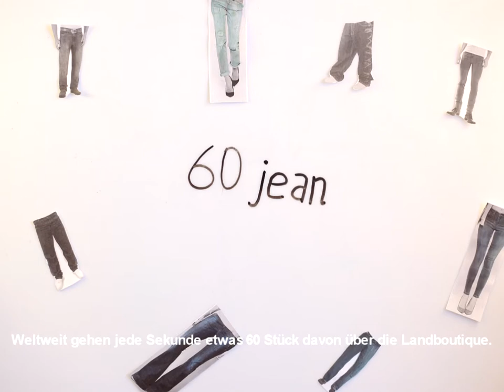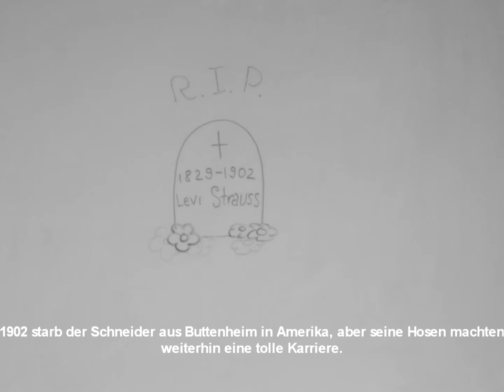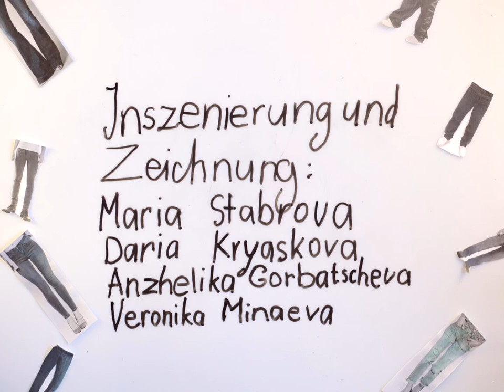Jeansgeschichte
Beitrag aus Russland, Petersburg
Deutschlehrerin: Elena Schamschadinova; Schule 582, Petersburg